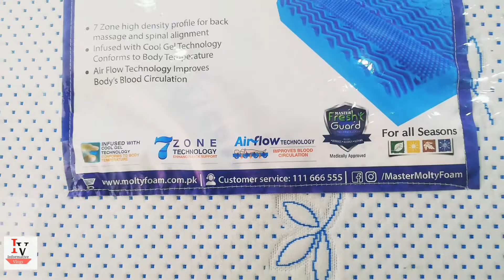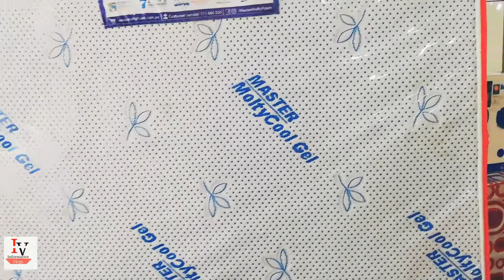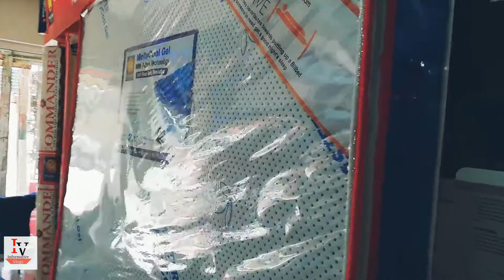Master Molty Foam Cool Gel | Review | 10 Years Gurantee